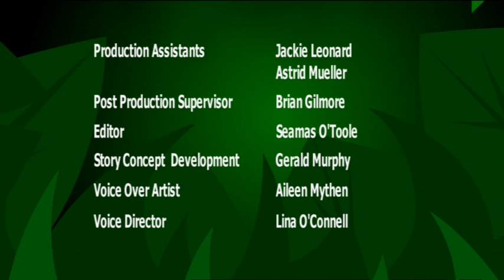🐾 I'm a Lionness | I'M AN ANIMAL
What makes Lions the King of the Jungle? It's ROAR, right?

I'm an Animal is a colorfully animated preschool series featuring short, funny interviews with animals in their natural habitat. The animals reveal helpful facts and information, while the intrepid camera crew try to deal with their big egos, short-tempers, and zany attitudes.

Produced by Brown Bag Films - I'm an Animal has been distributed to over 160 countries worldwide!

Zerby Derby & Friends is home to all your favorite kids shows, from Barney and Daniel Tiger’s Neighborhood to Donkey Hodie, Dog Cat Blog Chat and more! Come join the Zerbies and their friends as they explore the world around them, learn new things, sing, dance and play!